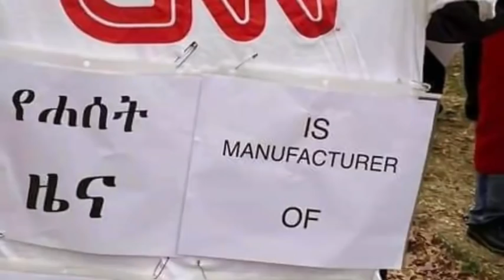Ethiooian breaking news | zena tube | zehabesha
Ethiooian breaking news | ሰበር ዜና- አሁን ደብረ ብርሀን ፣ ደብረ ሲና  ከባድ

Feta_Daily
Ethiopia newsethiopia news todayethiopia news today 2021ethiopia news today 2021 amharicesat amharic news today 2021 ethiopiahabesha daily news todaykana tv maebelhabesha news today 2021Ethiopia news today amharicEthiopia news today amharic youtubeEthiopia ዘ-ሐበሻ የዕለቱ ዜና zehabesha daily besha daily news today, EthiopiEthiopian news music 2021, ethiopian news music 2021 this week Habesha daily ሀበሻ ዜና Ethiopian breaking news,